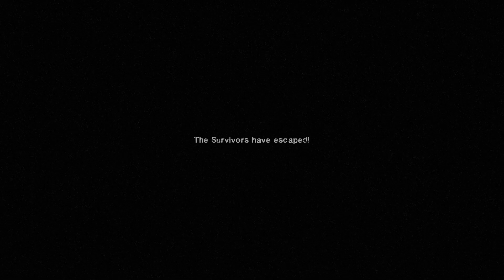Someone's got a birthday | Left 4 Dead 2 Full Dead Air Playthrough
Left 4 Dead 2 Dead Air Gameplay

Featuring:
-Rubber Duck @RubberDuck_116
-Chief @aanda535
-Joker (Kaz) @unclekaz7556
-Rexy @RexyTheGryphon

someone's got a birthday, i wonder who!?